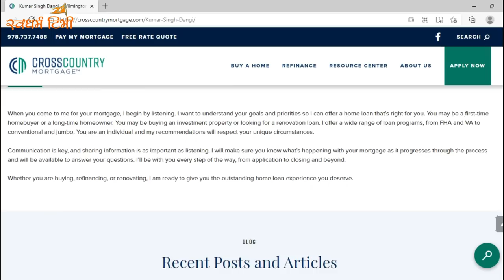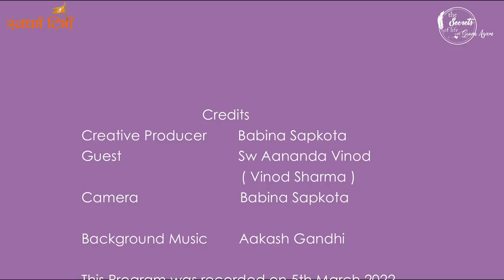Ep 162 Swami Ananda Vinod स्वामी आनन्द विनोदको साधनाको गहन र रहस्यमय कथा The Talk is Only For Sadhak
नमस्कार आजको अंकमा स्वामी आनन्द विनोदको साधनाको गहन र रहश्यमय कथा, र विशेष गरेर आनन्दमुर्ती देखी खप्तड बाबा -हुँदै ओशोसँग भेट हुँदाको वहाँको अनुभुती सुन्न सक्नुहुने छ ।

Guest : Swami Ananda Vinod
Location : Mid Baneshwar, Kathmandu, Nepal
Camera : Ram Atul

Esewa:
Suvas Chandra Kandel
बैंक खाता
Kirtipur Branch.